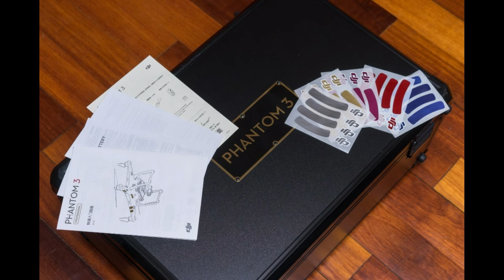best waterproof DJI ronin you can buy it know